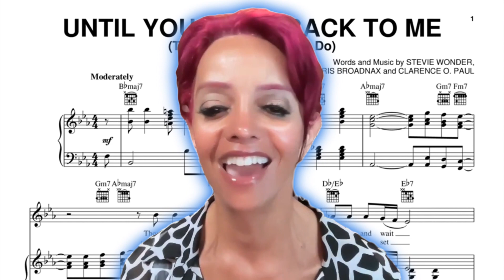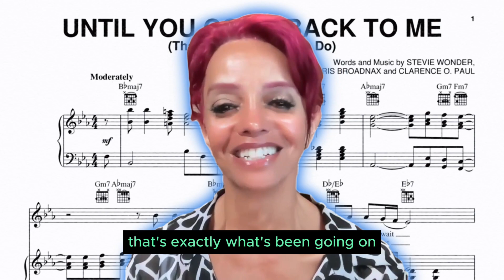MtF Trans Puerto Rican Mama Has COVID First Time Super's Son Is The New Mr. Magic In Real Time Wine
First time for COVID, Super's Son Knows how to court a lady.